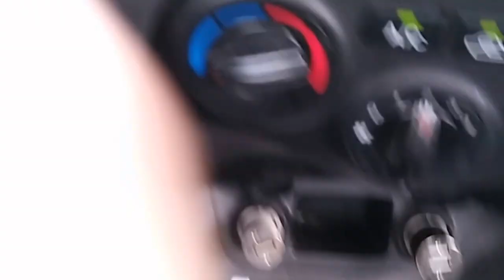A los compradores de casa les damos un tour por el sw fl